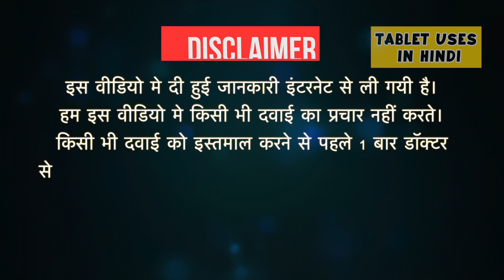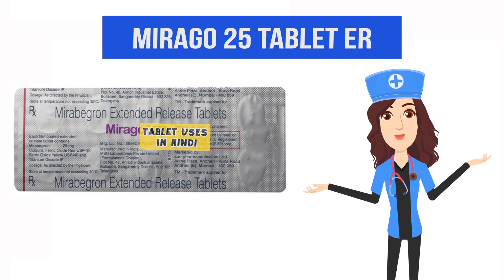Mirago 25 Tablet ER Uses in Hindi | अतिसक्रिय ब्लैडर के लक्षण | Side Effects | Dose 💊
Mirago 25 Tablet ER Uses in Hindi | Side Effects | Dosage